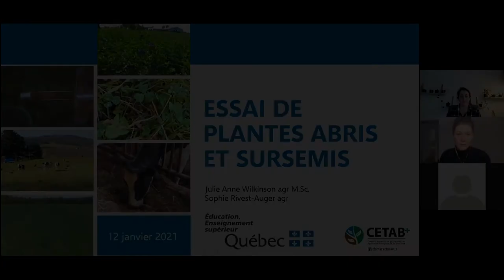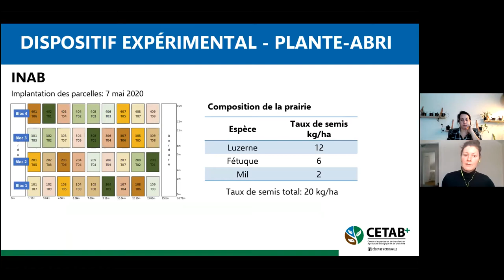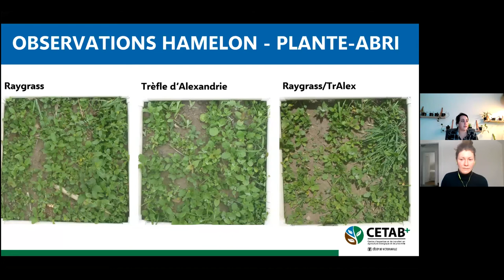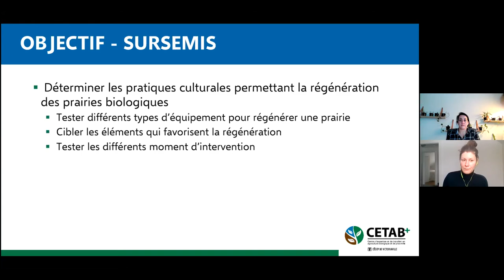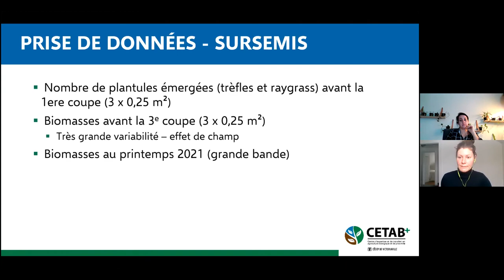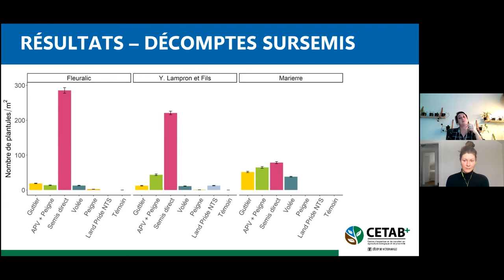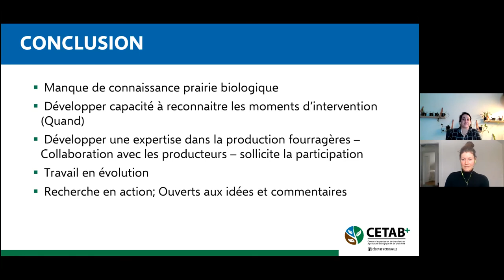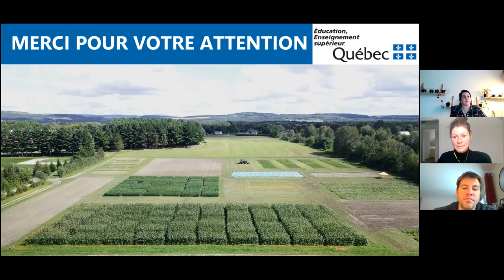Essais de plantes abris et sursemis (Julie-Anne Wilkinson, agr., et Sophie Rivest-Auger, agr.)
Présentation de Julie-Anne Wilkinson, agr., et Sophie Rivest-Auger, agr., à la journée Cultures fourragères 3e édition du CETAB+ le 12 janvier 2021